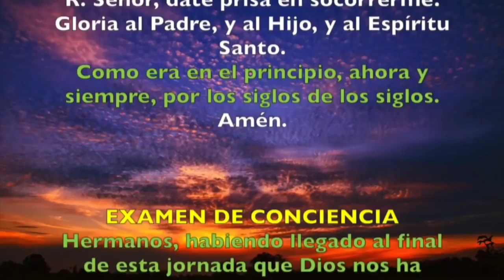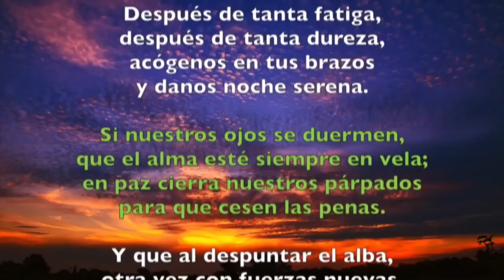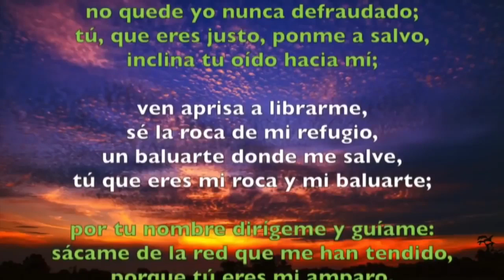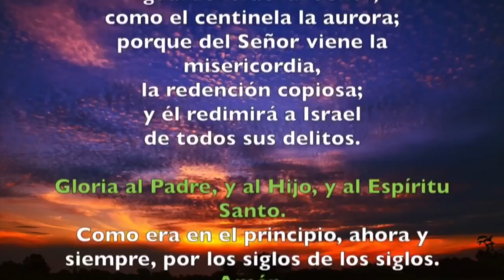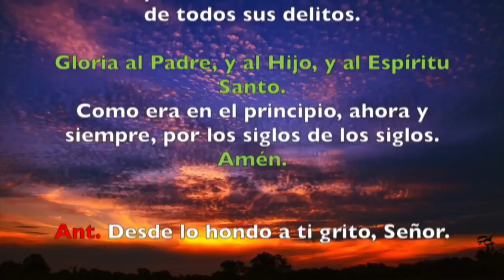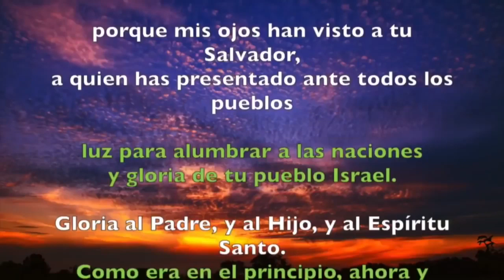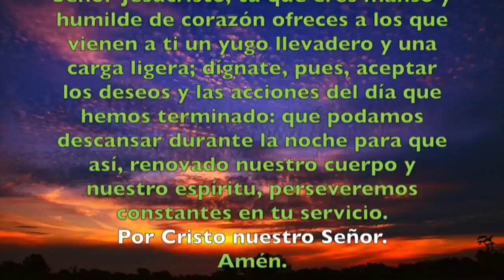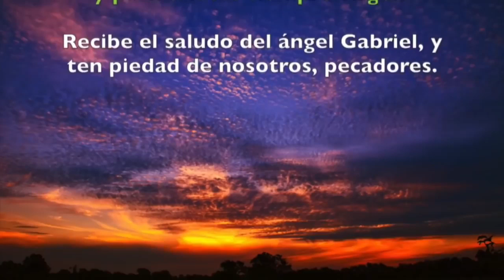Oración de la noche (Completas) MARTES 06 DE AGOSTO 2019 | Padre Sam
Liturgia de las Horas, Martes 06 de Agosto de 2019.